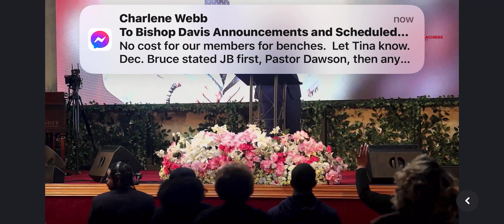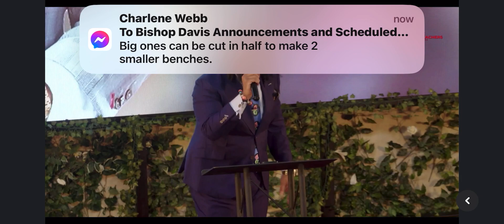Overseer Ra’shan Wilson closing his sermon entitled (I’ve got another face) 🙌🏾🔥😮‍💨